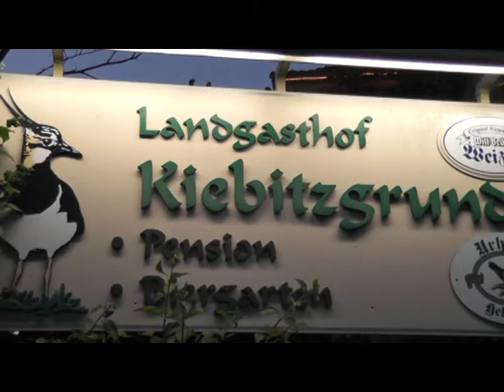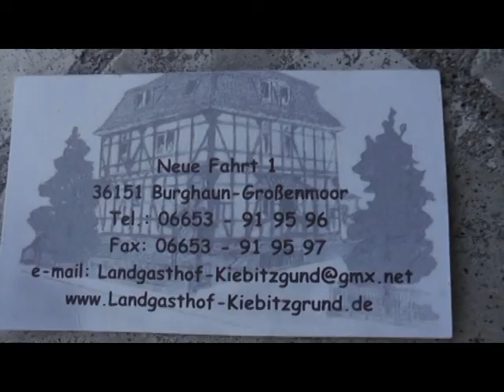Musik Kneipe Kiebitzgrund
Hallo super Kneipe Endeckt !Live Musik ,Essen Trinken gut Top Preis und wenn Tanja Tegel singt, geht einfach mal hin .Film von SUPER-BIKE-BOX.com